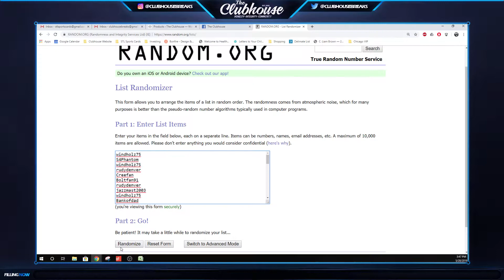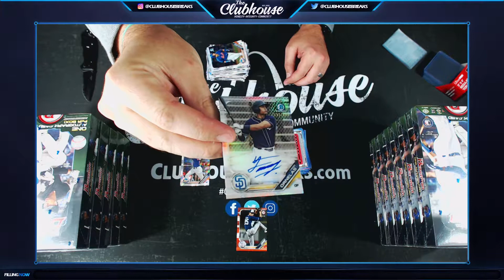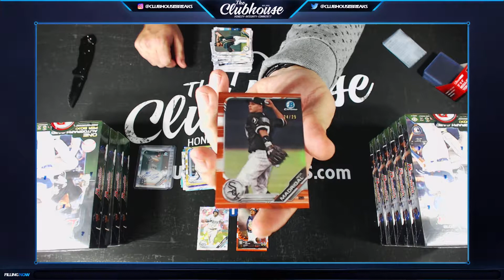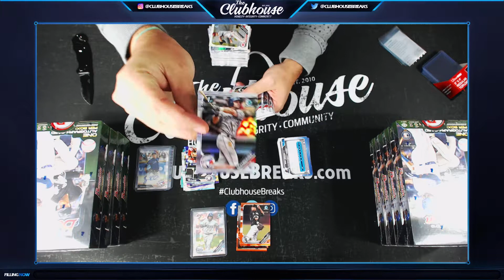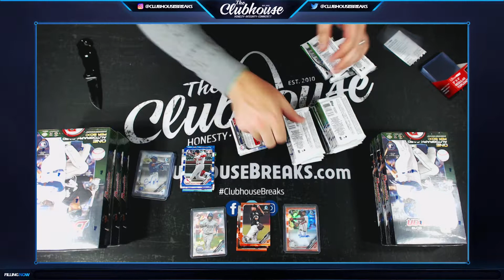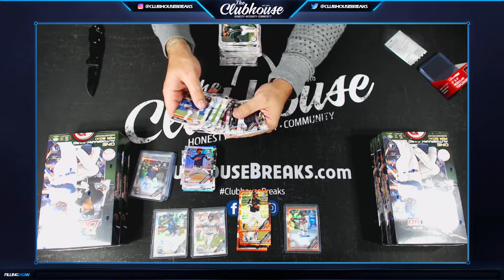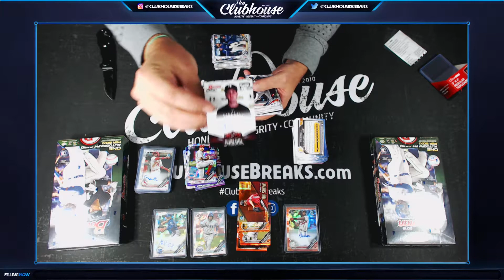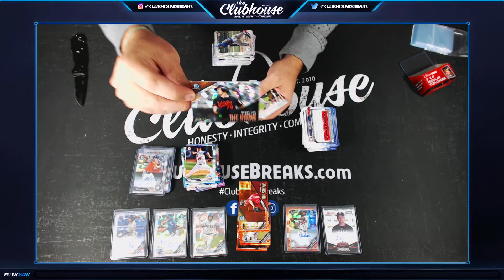2019 Bowman Hobby Baseball Case Group Break #4001